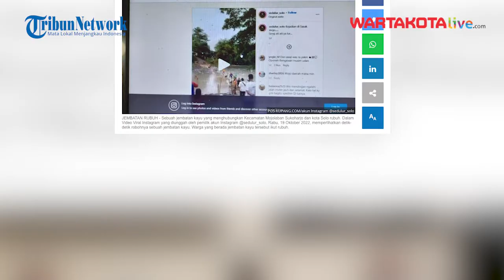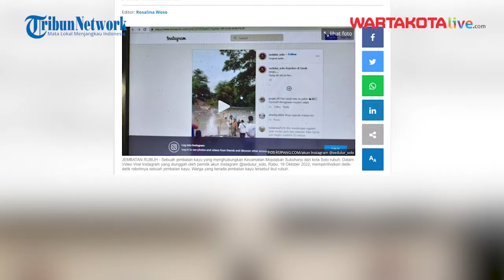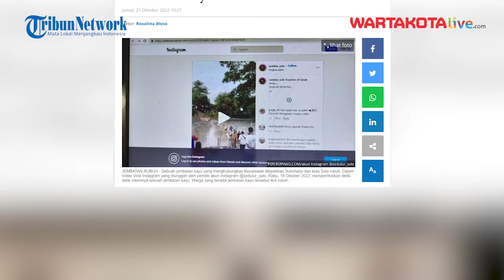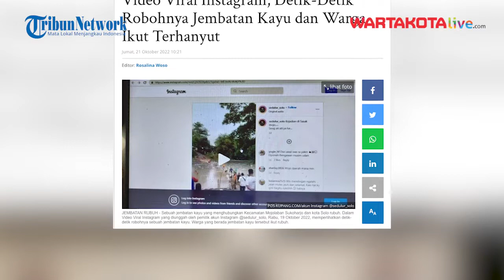Detik detik Jembatan Bambu Penghubung Solo - Sukoharjo Hanyut Diterjang Arus Sungai Bengawan Solo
WARTAKOTALIVE.COM, SOLO - Detik-detik belasan orang nyaris hanyut di atas jembatan sasak bambu di Bengawan Solo terekam video, Rabu (19/10/2022).

Jembatan penghubung Kampung Ngepung, Kelurahan Sangkrah, Kecamatan Pasar Kliwon, Kota Solo dengan Sukoharjo itu porak-poranda dihantam arus deras.

Beruntung sekitar 14 orang di atas jembatan yang sudah dua kali ini hanyut, selamat.